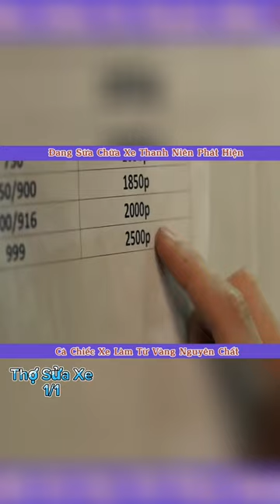Đang Sửa Chữa Xe Thanh Niên Phát Hiện Cả Chiếc Xe Làm Vàng Nguyên Chất#shorts